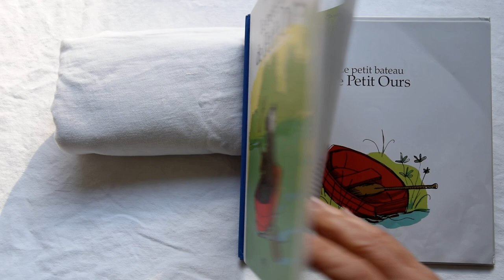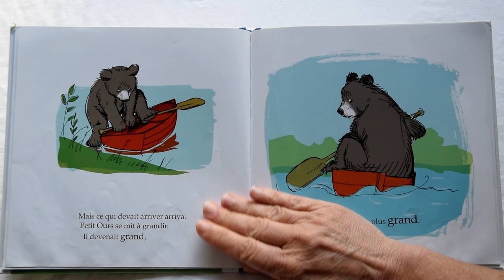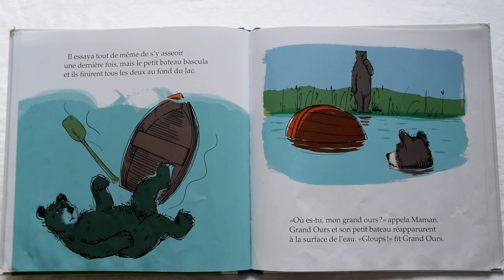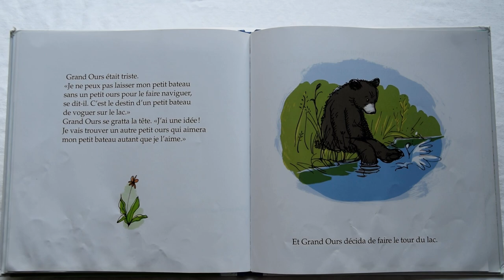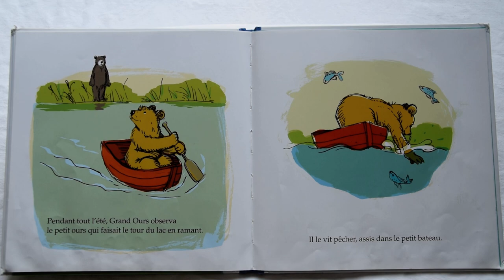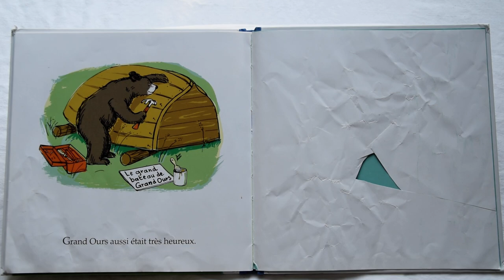Le petit bateau de Petit Ours - Eve Bunting & Nancy Carpenter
Pastel